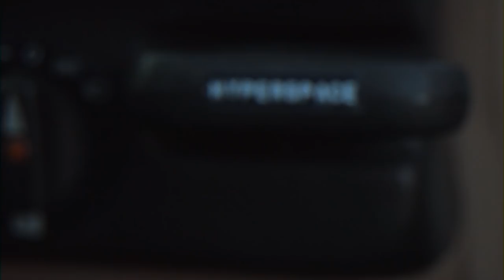Old Man Lizard - Return To Earth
Join Old Man Lizard on their 'Return To Earth', taken from their new album, 'True Misery'.